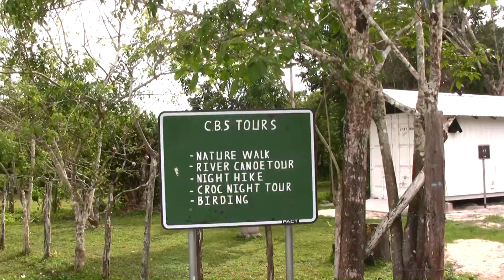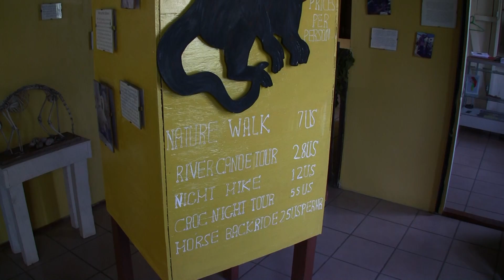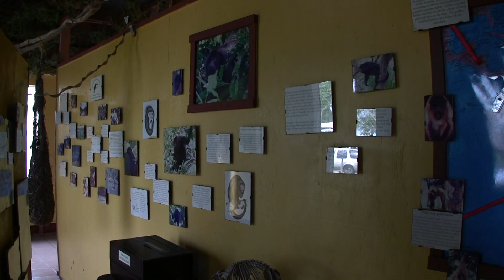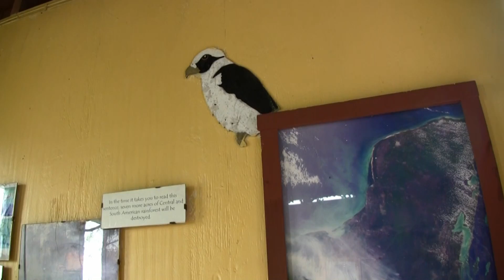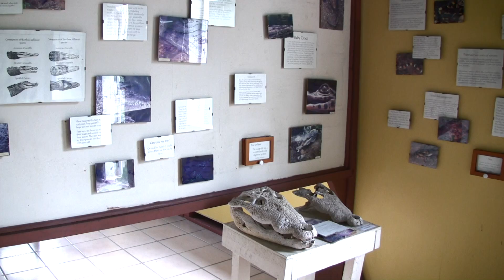Overview of the Community Baboon Sanctuary in Belize with Jessie Young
A history and overview of the activites of the Community Baboon Sanctuary in Bermudian Landing, Belize.  Jessie Young discusses the origin of the Sanctuary and its activities in the local community which benefit both rsidents and Howler Monkeys.